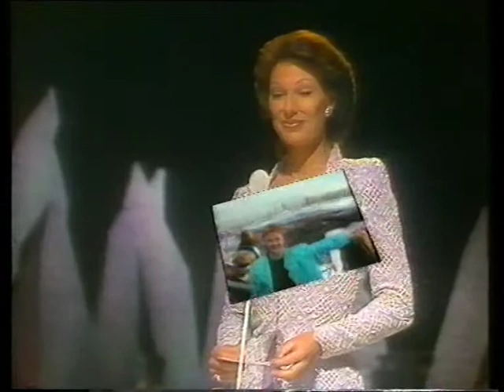Finlândia 1986: Kari Kuivalainen - "Never The End"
Festival Eurovisão da Canção 1986
Comentários em português por Fialho Gouveia